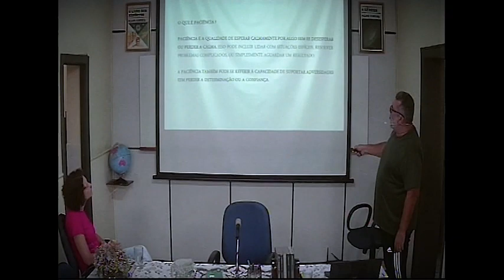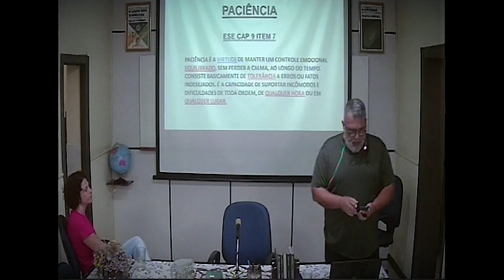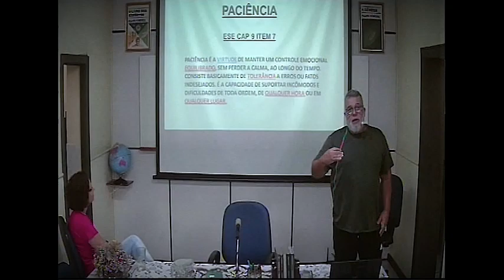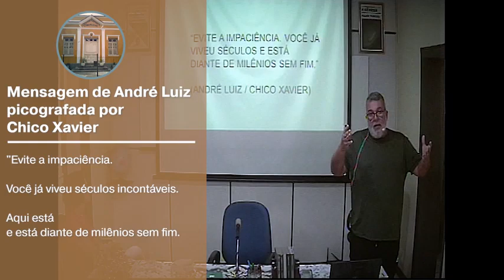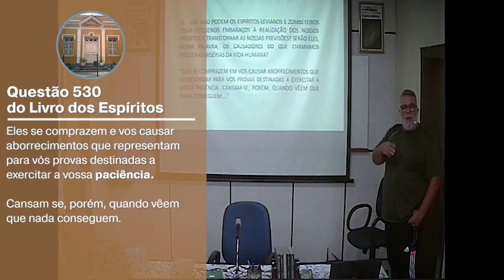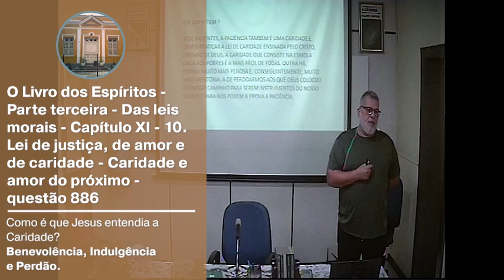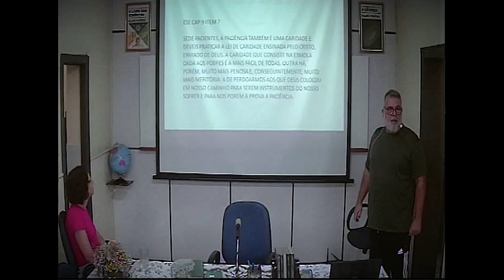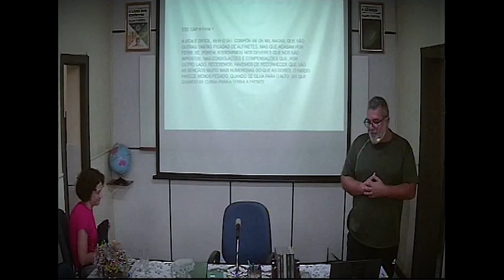#13 Episódio - Paciência é Remédio - Sandro Veras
Um importante tema e muito pouco considerado:
0:00 - entrada
0:08 - Palestra
0:10 - Tema
01:07 -  O Evangelho segundo o Espiritismo - Capítulo IX - Bem-aventurados
16:04 - Mensagem de André Luiz picografada por Chico Xavier
22:08 - O Livro dos Espíritos - Parte segunda - Do mundo espírita ou mundo dos Espíritos - Capítulo IX - Da intervenção dos Espíritos no mundo corporal - Influência dos Espíritos nos acontecimentos da vida - questão 530
26:54 - O Evangelho segundo o Espiritismo - Capítulo IX - Bem-aventurados os que são brandos e pacíficos - Instruções dos Espíritos - A paciência - item 7
27:20 - O Livro dos Espíritos - Parte terceira - Das leis morais - Capítulo XI- 10. Lei de justiça, de amor e de caridade - Caridade e amor do próximo - questão 886
35:49 - O Evangelho segundo o Espiritismo - Capítulo IX - Bem-aventurados os que são brandos e pacíficos - Instruções dos Espíritos - item 7

Créditos:
• música: Garrucha, do grupo excelente de criação de Conteúdo, minimalista, "Blue dot Sessions". Conheçam o site excelência tanto na qualidade musical como na oferenda de Conteúdo à Web.

• imagem vetorial do acervo do Freepic. Veja o site desse acervo completamente voltado à Rede Web e á Criação de Conteúdo:
Veja o criador da imagem, um dos milhares, com seu acervo próprio, no Freepic: